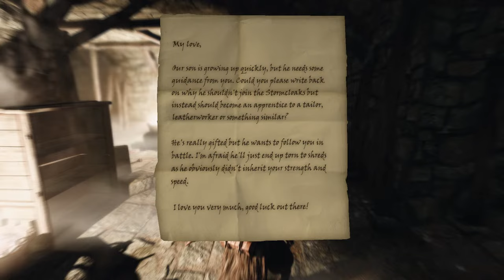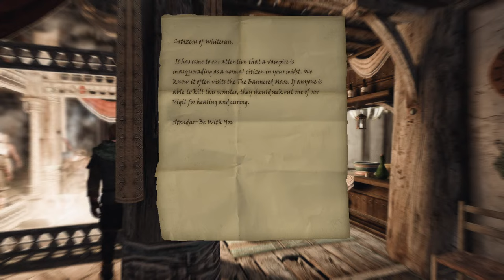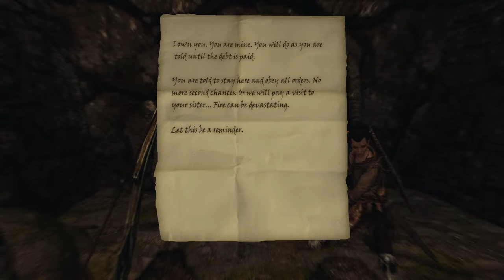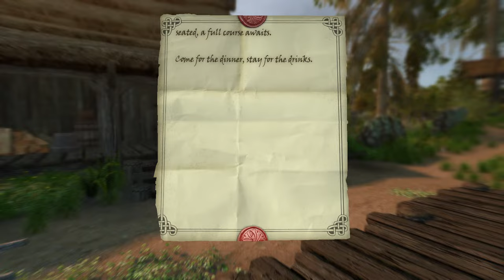I MUST EXPLOIT SKYRIM 100 DAYS! - Perfectly Balanced Hardcore Skyrim Challenge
WHAT ARE WE DOING:
Playing Skyrim with 1000 Hardcore Mods making the game near impossible! The world will also end in 100 days and everytime I die that day counts down by 1. I have to beat this impossible skyrim challenge asap so of course I am going to try and make use of as many gameplay features, glitches and exploits as possible!

SEO Nonsense
Welcome back to skyrim! Where today we set out on a second attempt of an impossible challenge! Can you beat the survive 100 days in skyrim hardcore challenge? The rules are simple, Legendary difficulty skyrim with survival modes. This is the hardest possible challenge skyrim can offer. You are effectively playing at 1 hp and almost anything will kill you and fail the run. Ontop of that in survival mode you must eat and sleep similarly to an indie survival game. You must also balance temperatures which in the cold northern lands of skyrim is rather impossible. To make things worse I am playing with over 1000 mods at the same time meaning the game is drastically more challenging than ever before!
Today we are putting a few twists on the original concept by doing the entire run live!

So sit back and watch as the spiffing brit tests to see if Skyrim is a perfectly balanced game with no exploits or surviving 100 days of skyrim hardcore is a task that is simply too impossible for this pro exploiter!

What you have seen here today is part of a fantastic perfectly balanced gameplay series on youtube where I go from game to game and break them with wacky exploits to gain things like unlimited gold and infinite money all in a fantastic montage. If you enjoyed this then be sure to check out more. The style is similar to RT game and callmekevin in parts. A large influence on this series has come from Valefisk and The Killian Experience. Are you ready for the ultimate skyrim challenge? In this video, I will be attempting the 100 Day Skyrim Challenge - a perfect balance challenge where I will be attempting to survive 100 days in Hardcore Survival Mode! This challenge will be live for a period of 100 days, so be sure to tune in to see if I can survive 100 days in the harsh world of Skyrim!

General list of mods used can be found here although I have added a few extra that I do not recommend as they are unstable

title: I MUST BEAT SKYRIM IN 100 DAYS! - Perfectly Balanced Hardcore Skyrim Challenge